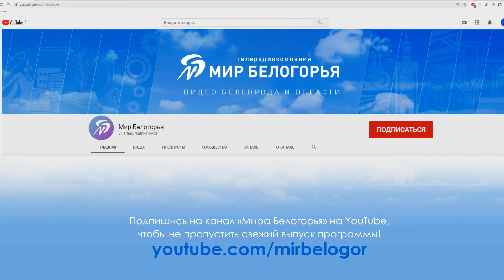Самый популярный рецепт блинов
Сейчас идёт масленичная неделя. Ну, мы едим блины не только в Масленицу, но и на завтрак, обед, ужин, поэтому эта программа будет актуальна всегда.

В интернете есть множество рецептов приготовления блинов, но все они так или иначе похожи по ингредиентам. Мы покажем самый популярный и простой.